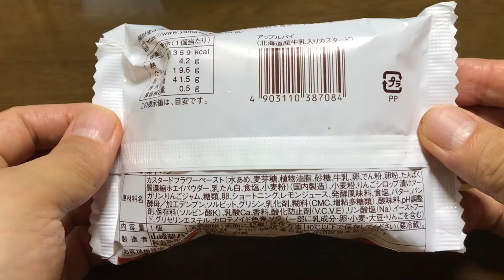【スイーツ（JAPAN sweets）】アップルパイ（Apple Pie）「山崎製パン（YAMAZAKI）」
【アップルパイ（Apple Pie）】（スイーツ　JAPAN sweets）
（北海道産牛乳入りカスタード）
359kcal